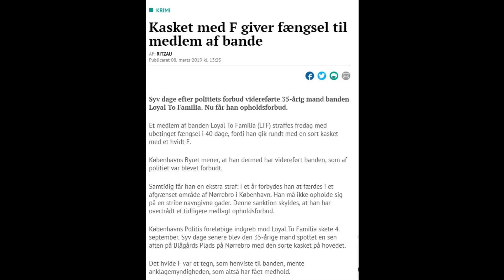Kasket-kriminalitet part 3: Politiet sigter og afhører mig for at gå med F-kasket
Donér bitcoins: 35t2tYcfmo4hs77HhVnwKpZ8expka9vRVY